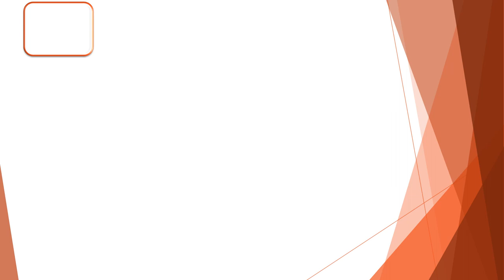Balaji Overseas Rajkot 🇮🇳 Exporter and Supplier of Nashik Export Quality Onion🌰 Rate 13/06/2020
Balaji Overseas Rajkot 🇮🇳 Exporter and Supplier of All Types Of Fruits & Vegetables

Dubai Market Rate / DUBAI 🇦🇪 FRUITS AND VEGETABLES MARKET PRICE / BALAJI OVERSEAS RAJKOT 🇮🇳

Balaji Overseas Rajkot 🇮🇳Contect For all types Of Fruits Vegetables Export and supply

Get to us : 📲
Balaji Overseas Rajkot🇮🇳

YouTube - Balaji Overseas Rajkot 🇮🇳
Instagram - Balaji Overseas Rajkot 🇮🇳
Facebook - Balaji Overseas Rajkot 🇮🇳

You are welcome:🙏
Office # 311,
Decora Square,
Sadhu Vaswani Road,
Rajkot 360005.
India

Balaji Overseas Rajkot 🇮🇳

1) Daily Nashik Onion Rate
2) Export Quality Onion All Size Available
3) Rates Are including Sorting, Packing, and Stuffung At Godown Nashik & JNPT Mumbai Port Delivery Available (1.5 To 2 Rs Per Kg Transportation at Acctul)
4) All Country C&F and CIF Rates Available
5) Onion Size Start From 25 mm To 80 mm
6) Onion Packing 2 kg To 50 Kg Red Mesh Bag & Jute Bag Available (With Your Company Logo )
7)Nashik Origin Onion 🌰
8)Gujarat Onion Also Available For Export
9)AnyOne Can Order (Minimum Order 25Ton)
10) All Types Of Service Available Ex. Godown to Port Delivery
11)Payment Terms 50% Advance & 50 % At Loading (100% Advance Before Truck Dispatch)

Balaji Overseas Rajkot 🇮🇳
Lasalgoun onion, Nashik onion, Pimpalgaon Onion, kalwan onion, ChandWad Onion, Onion Supplier In Nashik India

Balaji Overseas RajkoT 🇮🇳

CIF Delivery Available
Call & Whats app For More Detail

Balaji Overseas Rajkot 🇮🇳

🌰, Colombo Sri lanka🇱🇰 Quality 45mm+ Onion 🌰 (25kg jute bag Packing),

Dubai 🇦🇪Quality 55mm+ Onion 🌰 (20 kg Red Mesh Bag packing),

Malaysia 🇲🇾 Quality 45mm+ Onion 🌰(9 kg Red Mesh Bag packing)

Kuwait 🇰🇼Quality 55mm+ Onion 🌰 (10kg Red Mesh Bag packing),

Bahrain 🇧🇭Quality 55mm+ Onion 🌰 ( 7kg, 10kg, 12kg, 17kg, Red Mesh Bag packing)

Oman 🇴🇲Quality 55mm+ Onion 🌰 (10kg Red Mesh Bag packing),

Soud Arabia 🇸🇦Quality 55mm+ Onion🌰(10kg Red Mesh Bag packing)

Qutar 🇶🇦 Quality 55mm+ onion🌰 (10kg Red Mesh Bag packing),

Vietnam 🇻🇳Quality 25mm+ to 35mm only Onion🌰(10kg Red Mesh Bag packing)

Balaji Overseas Rajkot 🇮🇳

Daily Onion🌰 Rate /
 Rate Report Nashik Onion 🌰/